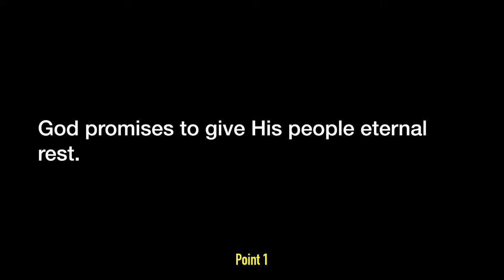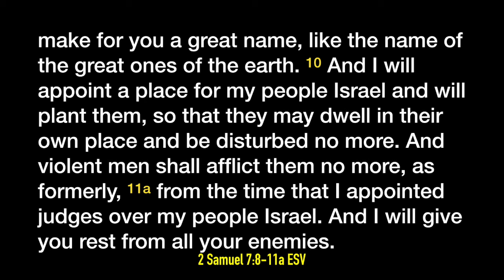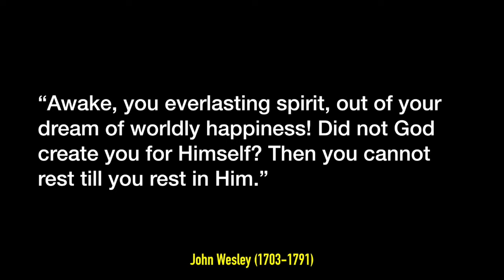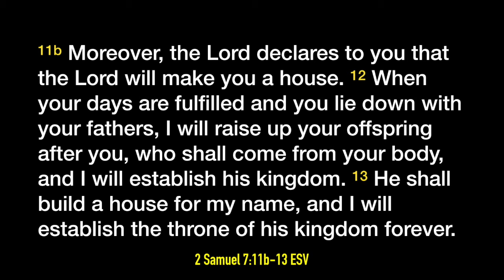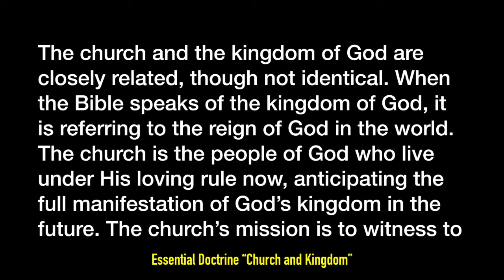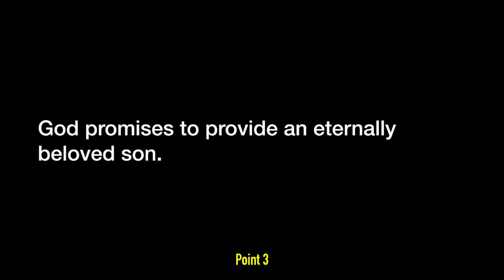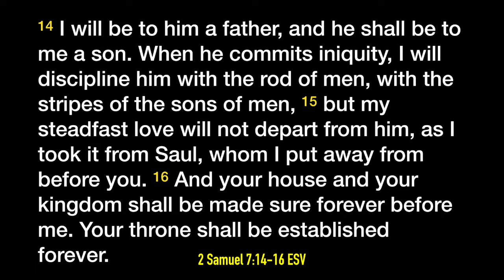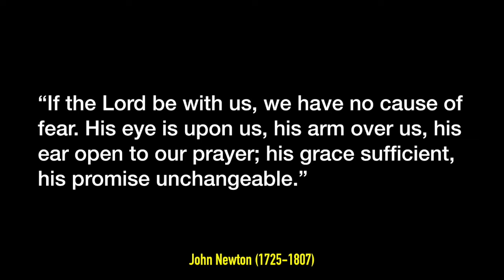"A Servant Receives God’s Promise" (7/11/19)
After David became king and God gave him rest from his enemies, David considered why the ark was in a tent while he was in a palace. In this session, we will see God deny David’s plan to build the temple and instead promise to give David, and Israel, blessings that would extend beyond this life into the next. God was showing David that He would remain faithful to His promises, despite the frequent faithlessness of His people. We will see that these promises also come to us who believe in the greater David, Jesus Christ. In Christ all the promises of God find their yes (2 Cor. 1:20). Therefore, we have hope beyond this life, and if we keep our eyes on the future God has for us, we can endure to the end.